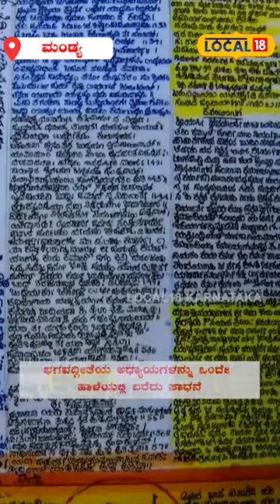Rama Name Art In One Paper | ಒಂದೇ ಕಾಗದದಲ್ಲಿ ಸಾವಿರಕ್ಕೂ ಹೆಚ್ಚು ಬಾರಿ ಜೈ ಶ್ರೀರಾಮ್ ಬರಹ!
News18 Kannada Live | ನ್ಯೂಸ್ 18 ಕನ್ನಡ ಲೈವ್
Karnataka | ಕರ್ನಾಟಕ
Kannada | ಕನ್ನಡ